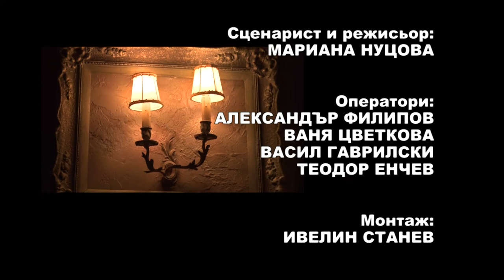Pesni za dushata 883 HD (November 2018)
Songs for soul / Песни за душата 883 HD (ноември 2018) week TV show/седмично предаване TV Eurofolk

1. "Тази нощ е наша" - Група за стари градски песни "Кармелита" към НЧ "Тома Кърджиев - 1873" - с. Червена вода, общ. Русе
2. "Прости ми ти" - Група за стари градски песни "Кармелита" към НЧ "Тома Кърджиев - 1873" - с. Червена вода, общ. Русе
3. "Биле разделно" - Вокална група за шлагерни и стари градски песни "Славея" към НЧ "Отец Паисий - 1933" - гр. Габрово
4. "Всеки ден, всеки час, всеки миг" - Вокална група за шлагерни и стари градски песни "Славея" към НЧ "Отец Паисий - 1933" - гр. Габрово
5. "С дъх на минали мечти" - Вокална група за шлагерни и стари градски песни "Славея" към НЧ "Отец Паисий - 1933" - гр. Габрово
6. "Вино старо пийте вий" - Група за стари градски песни "Евридика" към НЧ "Просвета 1919" - гр. Костандово, общ. Ракитово
7. "Прости ме, вечер тъмносиня" - Група за стари градски песни "Евридика" към НЧ "Просвета 1919" - гр. Костандово, общ. Ракитово
8. "Животът наш е суета" - Група за стари градски песни "Евридика" към НЧ "Просвета 1919" - гр. Костандово, общ. Ракитово

1. "Tazi nosht e nasha" - Group for old urban songs "Karmelita" at "Toma Kardzhiev - 1873" Community center - Chervena voda village, Bulgaria
2. "Prosti mi ti" - Group for old urban songs "Karmelita" at "Toma Kardzhiev - 1873" Community center - Chervena voda village, Bulgaria
3. "Bile razdelno" - Vocal group for popular and old urban songs "Slaveya" at "Otets Paisiy - 1933" Community center - Gabrovo, Bulgaria
4. "Vseki den, vseki chas, vseki mig" - Vocal group for popular and old urban songs "Slaveya" at "Otets Paisiy - 1933" Community center - Gabrovo, Bulgaria
5. "S dah na minali mechti" - Vocal group for popular and old urban songs "Slaveya" at "Otets Paisiy - 1933" Community center - Gabrovo, Bulgaria
6. "Vino staro piyte viy" - Group for old urban songs "Evridika" at "Prosveta 1919" Community center - Kostandovo, Bulgaria
7. "Prosti me, vecher tamnosinya" - Group for old urban songs "Evridika" at "Prosveta 1919" Community center - Kostandovo, Bulgaria
8. "Zhivotat nash e sueta" - Group for old urban songs "Evridika" at "Prosveta 1919" Community center - Kostandovo, Bulgaria